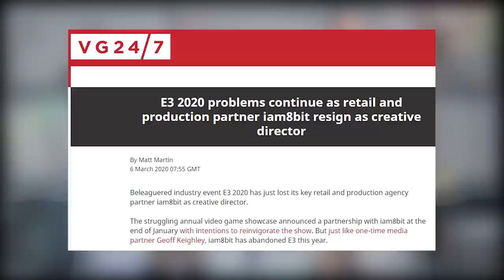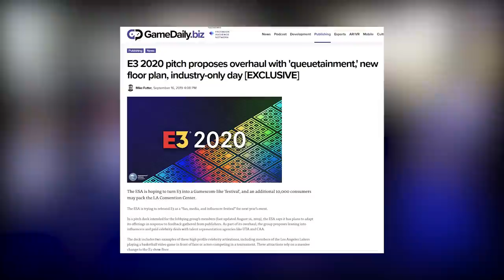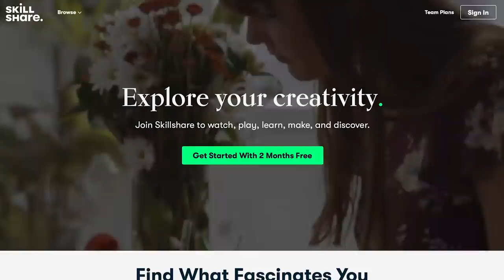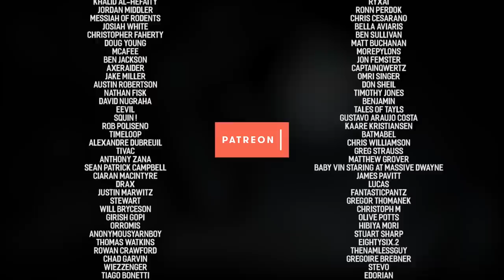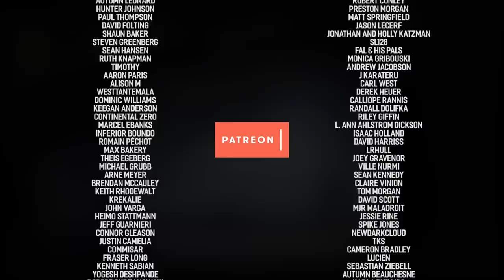E3 2021: The Strangest Year Yet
E3 2021 has been and gone, and in many ways it was weirder than ever! Let's discuss the press conferences of 2021's all-digital event, and why the weirdness was less in the meme-worthy moments of previous years, and more baked into the show's foundations. Further, let's talk about why, of all the big game reveals and release dates talked about during the conference, the show I enjoyed most of E3 2021 was none other than... wait, Intellivision?!

Also, I became aware after this was uploaded that, when mentioning the Amico console, I call it the "Amica" a couple of times for some reason—sorry!